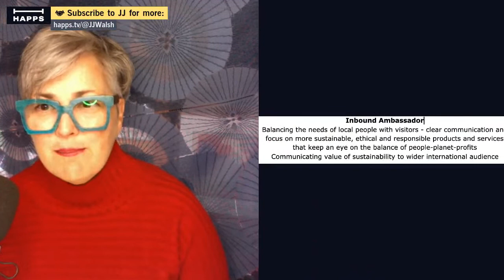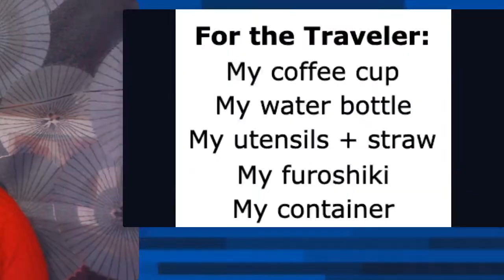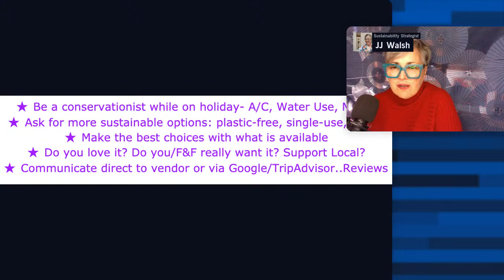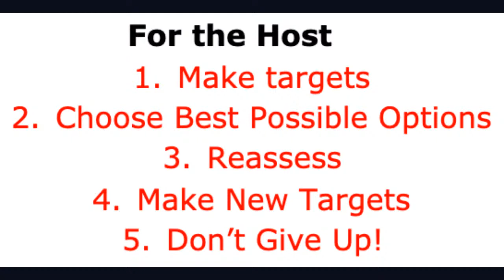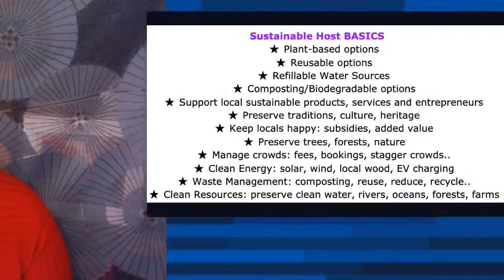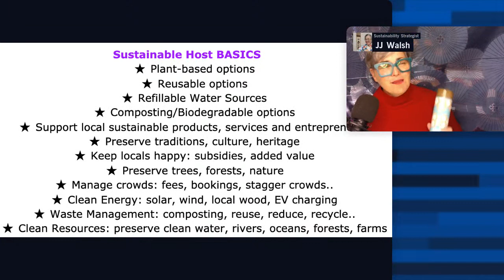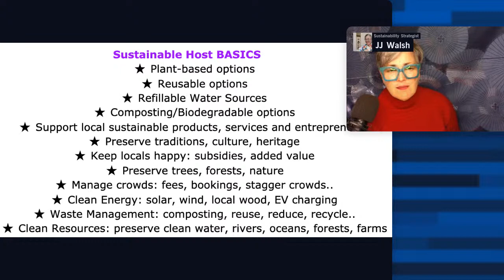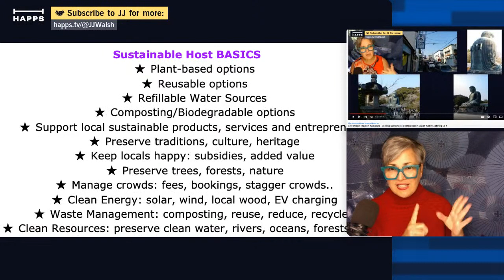Japan's Future Travel Solutions | Tips & Tricks for Travelers + Hosts | Travel-Tuesday-Talk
Stepping back to give advice for travelers and travel hosts, small businesses and policymakers on this TravelTuesday - Is Sustainable Tourism and Travel even Possible ?? YES! Here is some basic advice and ideas for how to make sustainability a part of your DNA :)

Like this + want to support JJWalsh to produce more great content?
Please join the InboundAmbassador support team - so very much appreciated

Listen to the great talks in seekingsustainabilitylive talkshow series in podcast format too